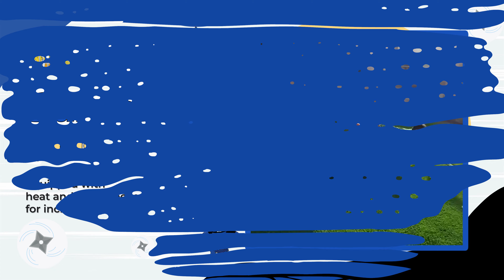MEET HEAVY HITTERS NOBI- Kids Punching Bag- Inflatable Dudes